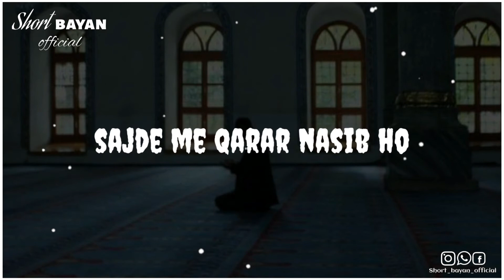Ibadat me lazzat || Maulana Saqib Raza Mustafai || Whatsapp Status || Short bayan official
This video is created for spread of Islam, mostly today's youth keep whatsapp status like songs ,movie scene ,games,shayari etc. So if they started to keep Islamic Status then they will come close with Allah

in this video maulana tariq jameel sahab given a beautiful message.

molana tariq jameel sahab bayan
molana tariq jameel sab